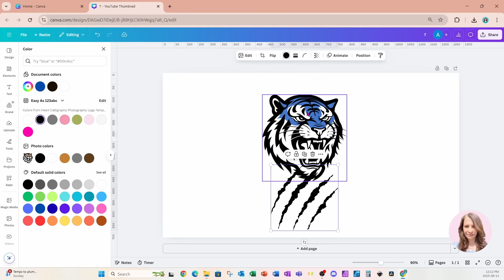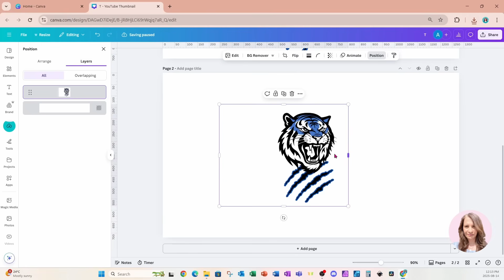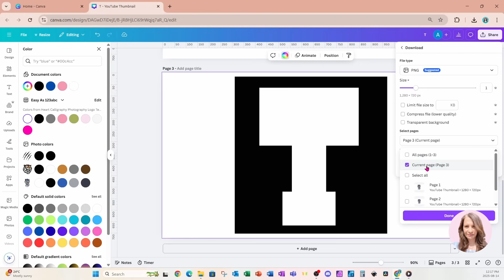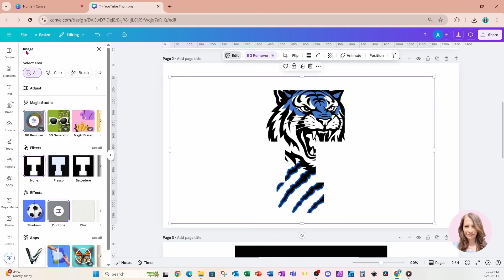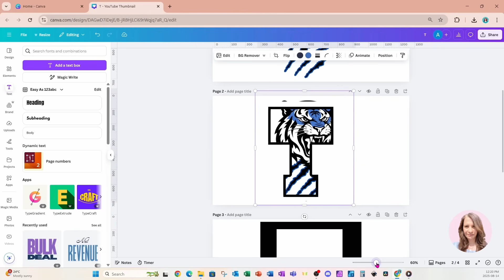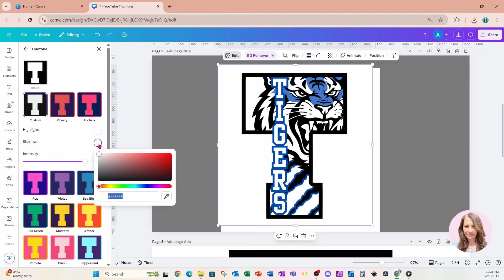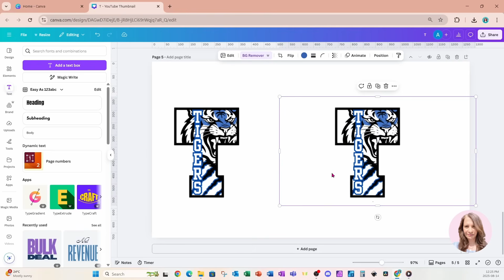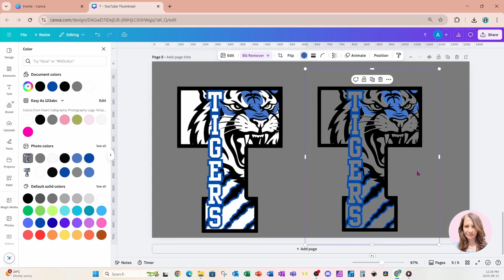Team Logo Design in Canva with Transparent Option Easy to Follow Tutorial for Beginners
In this video you'll learn how to create a team logo using a letter and graphic elements.  You'll learn how to make your logo transparent or place a white background in your letter. Easy to follow Canva tutorial for beginners, perfect for graphic designers, social media creators, and anyone looking to elevate their Canva skills.

In this video you'll learn:
- how to create a trendy sports letter logo
- create a trendy tshirt design
- create transparent design
- create a design with a background
- adjust the spacing of text
- use text effects like outline
- find color codes
- create an overlay
- change the color of an overlay